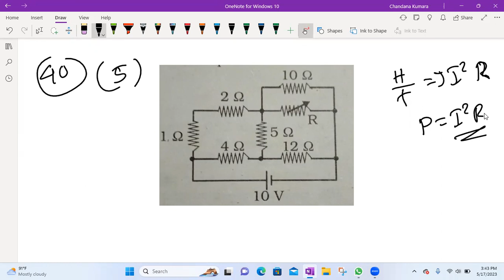Physics 2005 MCQ 40 by Chandana Kumara